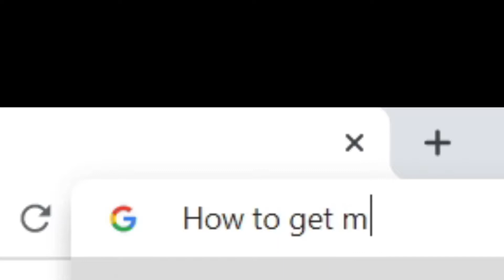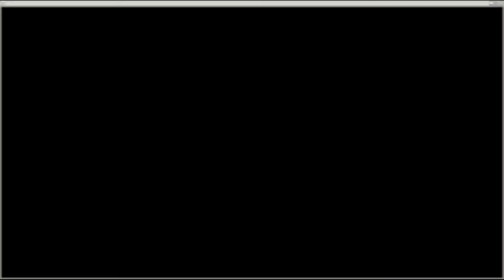Grinding the seven seas | Quest to kill the Ender Dragon (shorts)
Hello everyone i know today's video is really short , because something went really wrong a i lose my recording , so this is what is left